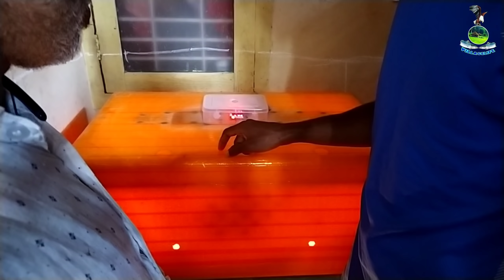🐏Mixed farm in kerala/അബൂബക്കറാക്കാന്റെ ആട്&കോഴി വളർത്തൽ/ഒരടിപൊളി ആട്ടിൻ കൂട്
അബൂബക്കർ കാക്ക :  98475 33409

ആട് വളർത്തൽ (play list )

ഹായ് ഫ്രെണ്ട്സ്.
ഇത് എന്റെ പുതിയ youtube ചാനൽ ആണ് """kung fu & fitness"""എല്ലാവരുടെയും സപ്പോർട്ട് പ്രതീക്ഷിക്കുന്നു...